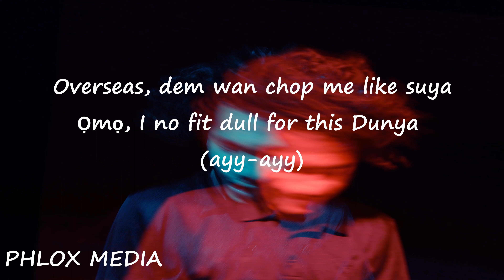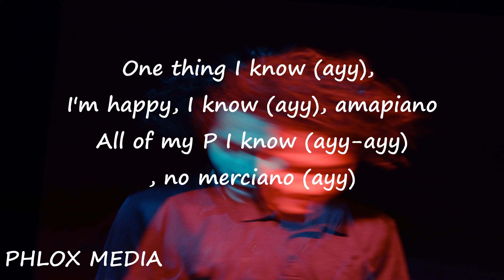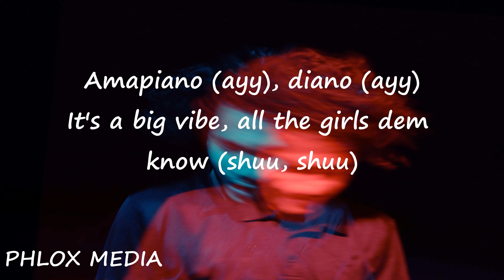Amapiano By Asake & Olamide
AmapianoBY Asake & Olamide#musiclyrics